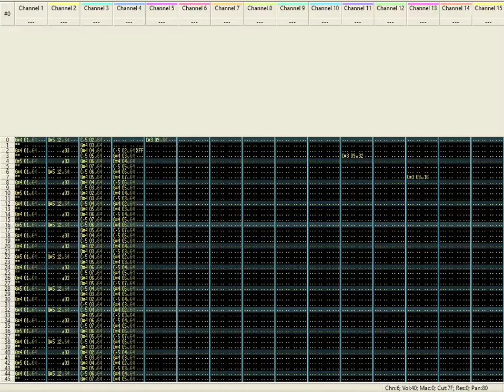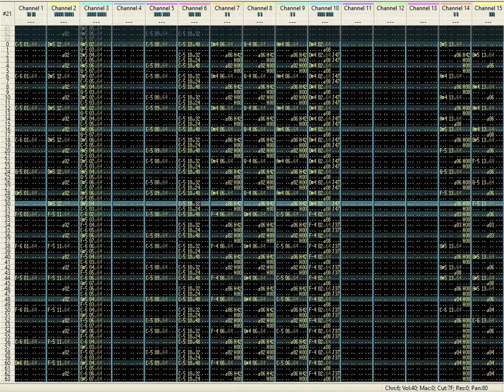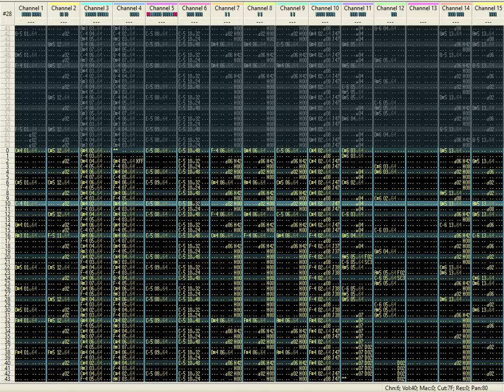nicolestarlight & SnugglyBun - Candy Paradise (OpenMPT)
Collab with a wonderful friend of mine, who's also a really talented artist and musician.
While i was contributing in this song I imagined some sort of candy-themed utopia setting. That's why it's really happy and all
Originally published in BOTB Candy Tunes.
6th place out of 36th :3